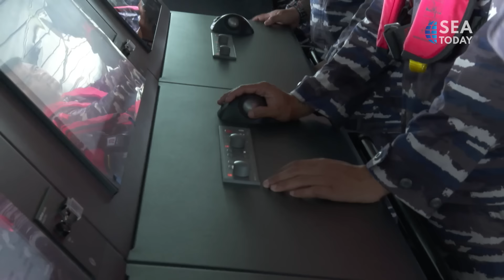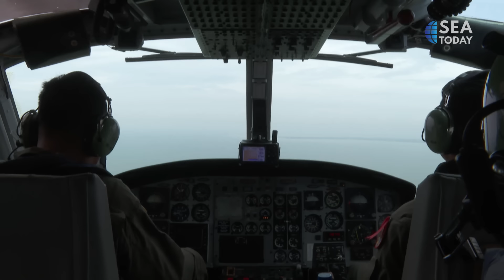Indonesian Navy Maritime Exercise: Military Sealift Command Conducts Three-day Combat Drills